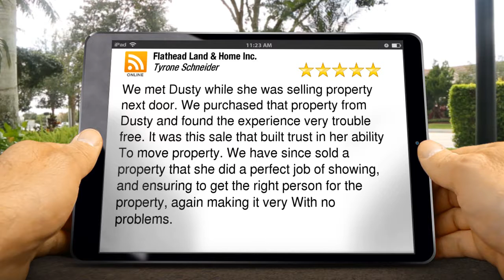Flathead Land & Home Inc. Kalispell Terrific 5 Star Review by Tyrone Schneider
New Rating

We met Dusty while she was selling property next door.  We purchased that property from Dusty and found the experience very trouble free.  It was this sale that built trust in her ability
To move property.  We have since sold a property that she did a perfect job of showing, and ensuring to get the right person for the property, again making it very With no problems.

Flathead Land & Home Inc.
2858 U.S. 93 S
Kalispell MT
59901